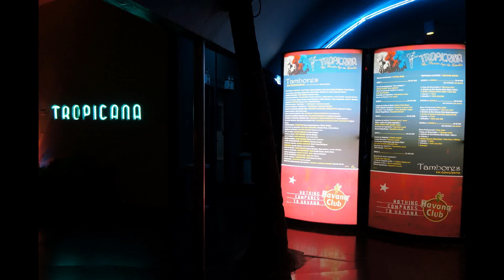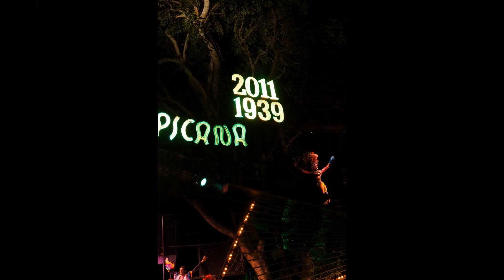Havana, Cuba 2011 Part 3 of our Excursion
Live Show at the Tropicana Club in Havana, Cuba.

This was part of our full day excursion.  A tour bus picked our group up at our hotel "Riu" Varadero, which then took us to Havana for a walking tour.  We then had an hour shower and get ready at a small hotel near Tropicana Club, The group had to take turns in a pair because there were only 10 rooms available for our tour group.  We then headed over to Tropicana Club for the live show.

Hope you enjoy the slideshow, we sure did :)